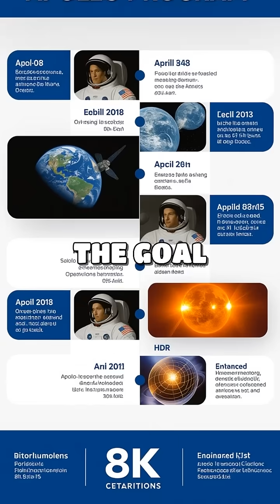From Earth to the Moon: Celebrating the Historic Apollo 11 Mission and Its Lasting Legacy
Join us as we commemorate the incredible journey of Apollo 11, a testament to human courage and innovation. 🚀✨